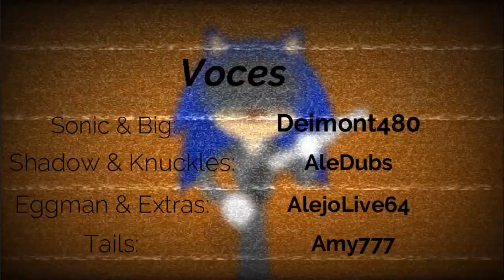Las elecciones.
Sonic y su grupo se lanzan a las elecciones presidenciales ¿Quien podría ganar?

 ⚠️ Esta Historia es Original, es decir, ha sido creada por "Sonic Stories".

✘ CREADORES ✘

✘ VOCES ✘

☆ Tails by "Amy777"

☆ Eggman & Extras by "AlejoLive64"

☆ Shadow & Knuckles by "AleDubs"

©️  COPYRIGHT

[1] Sonic Characters belongs to "Sega". We don't own it, we only make Fan Stories for Fans.